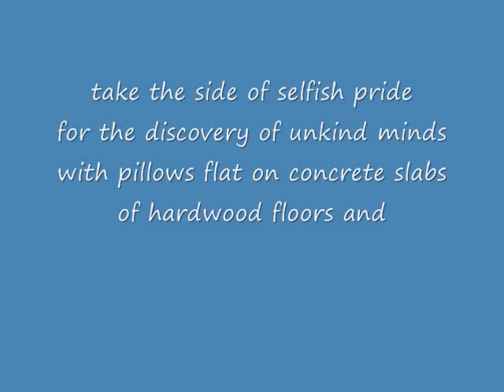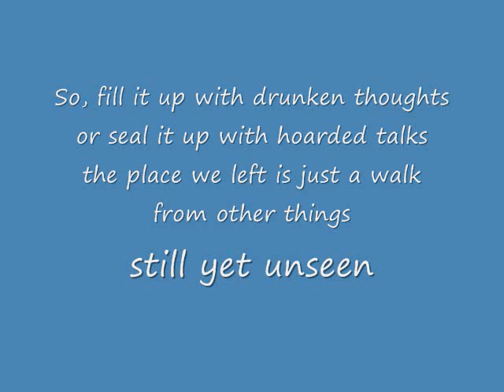The Creepy Sh*ts - Night Driver (vocal mix) 2010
video for the new vocal added mix of Night Driver. It has been an instrumental since I recorded it close to a year ago. Nashville, TN. Smooth, floating experimental.